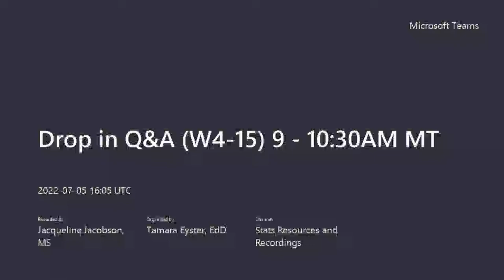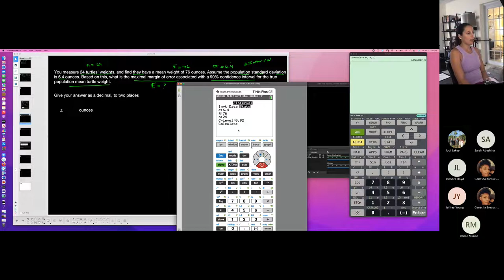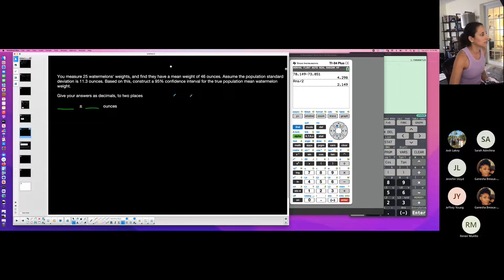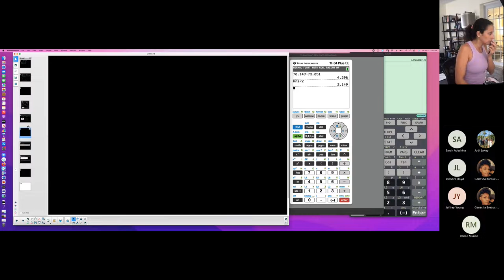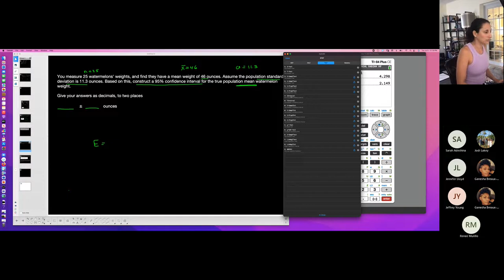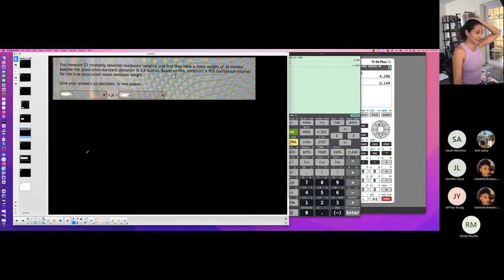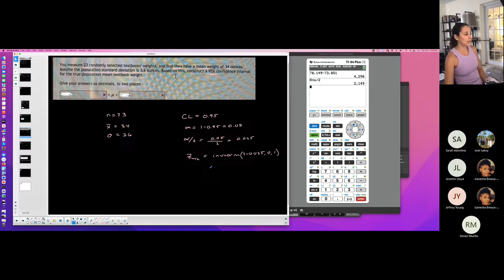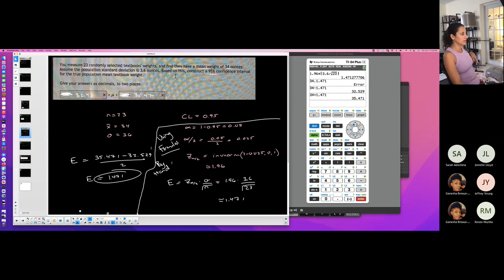Nightingale | Week 10 Q&A | Confidence Intervals for Means (Sigma Known) #7, 8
This video goes over the basic idea with calculating confidence intervals, and focuses on finding the confidence interval for a population mean with sigma known. There is discussion regarding other types of confidence intervals (proportion or mean when sigma unknown), but the example focuses on a CI for population mean with sigma known.
This is #7, and 8 on Chapter 8-8.1 on MyOpenMath homework assignments.